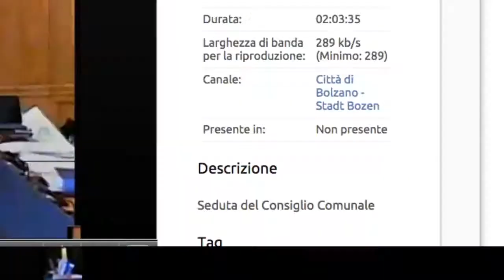CPI per riqualifica parco dei Cappuccini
Approvata la mozione di CasaPound Bolzano per riqualificare il parco dei Cappuccini!

Bravissimo il nostro consigliere Maurizio Puglisi Ghizzi che ha preso a cuore il restauro di questi affreschi che rischiavano di deteriorarsi e la vergognosa situazione di degrado dell'area, da anni infestata da spacciatori e bivacchi di immigrati.

Finalmente una delle zone più belle del centro storico potrà tornare a risplendere di cultura e tranquillità per i cittadini.